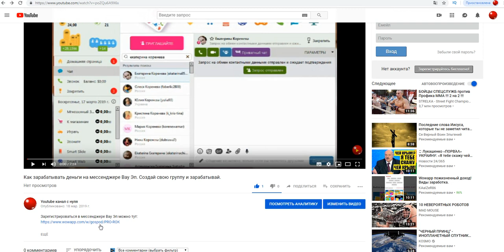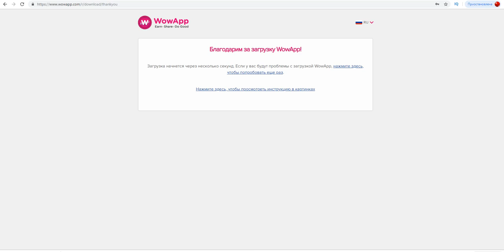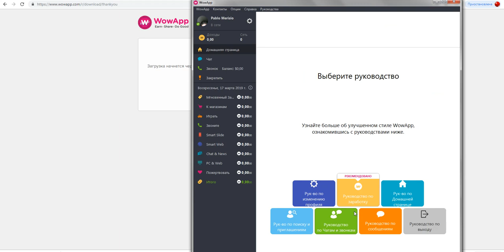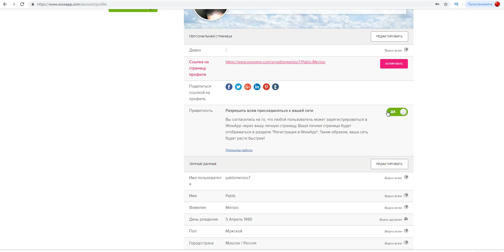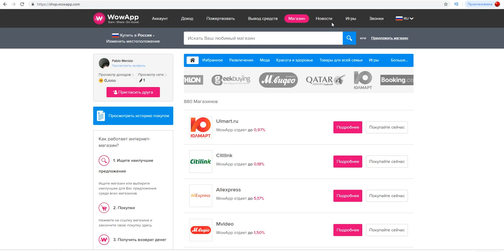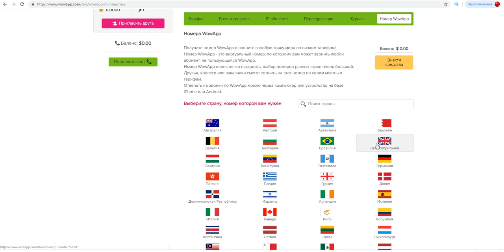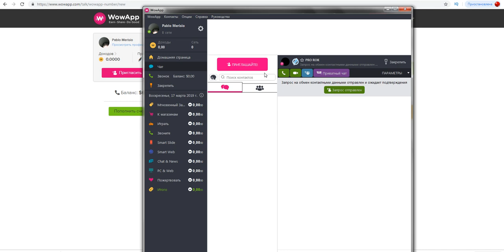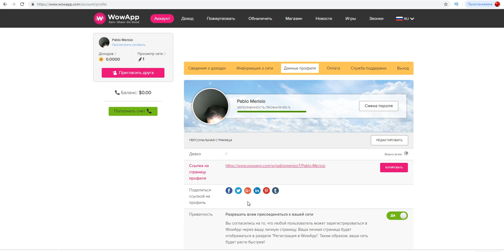Как зарегистрироваться на WowApp. Как скачать WowApp мессенджер. Как заполнить анкету.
КАК ЗАРАБАТЫВАТЬ ДЕНЬГИ В ИНТЕРНЕТЕ?
МЕССЕНДЖЕР WowApp : ссылка тут!